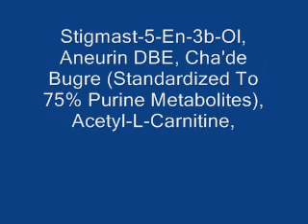Anabolic Xtreme Lean FX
Get lean. Get sexy.